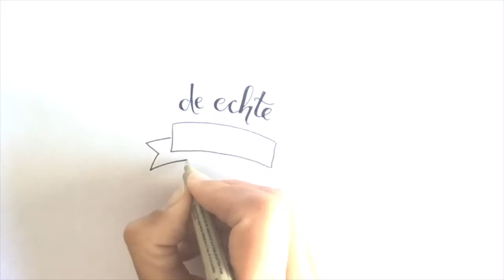Zeehonden vrijgelaten in Zeeland!!!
Weleens gezien hoe zeehonden vrij worden gelaten?
Het was in Renesse een drukte van belang, is natuurijk hoogseizoen.

Eigenzinnige Zeeuwse meisjes die b(v)loggen over alles wat met Zeeland te maken heeft EN soms nemen we zelfs de boot naar het vaste land.